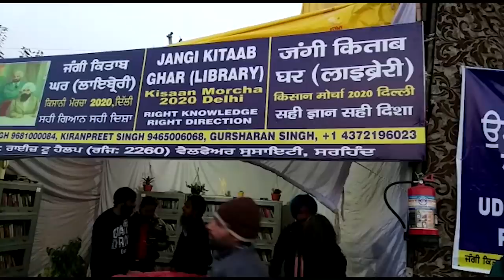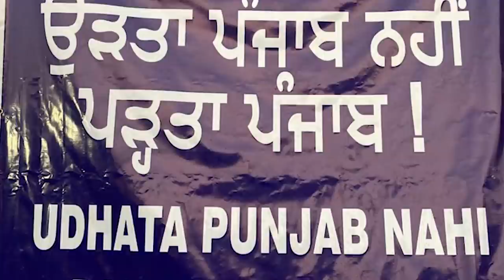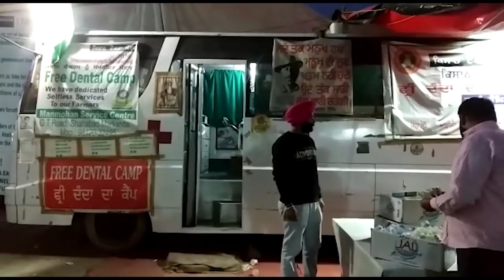अब ये जन आंदोलन बन चुका है: सिंघु पर वॉलंटियर्स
26 नवंबर से दिल्ली की सीमाओं पर चल रहा किसानों का प्रदर्शन तमाम परेशानियों का सामना करते हुए अब भी जारी हैI इस आंदोलन में एक महत्वपूर्ण भूमिका निभा रहे हैं प्रदर्शन की जगहों पर मौजूद वॉलंटियर्सI इनमें से कुछ वॉलंटियर्स से न्यूज़क्लिक ने बात कीI देखिए एक ग्राउंड रिपोर्ट